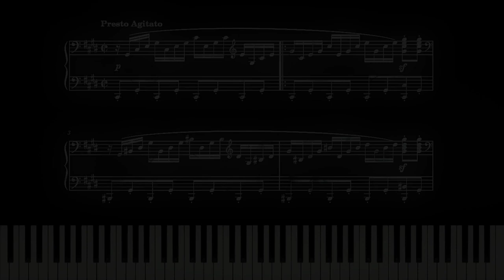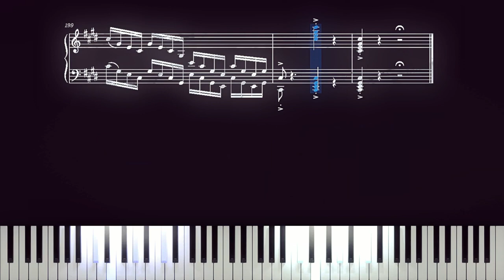Moonlight Sonata 3rd Movement Beethoven Piano Sheet Music